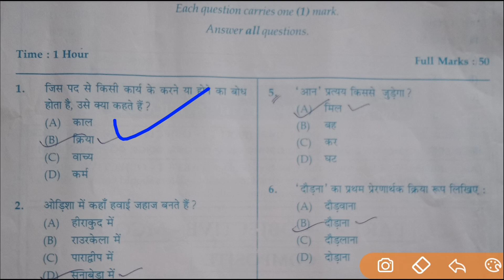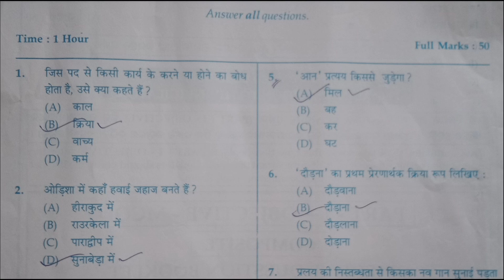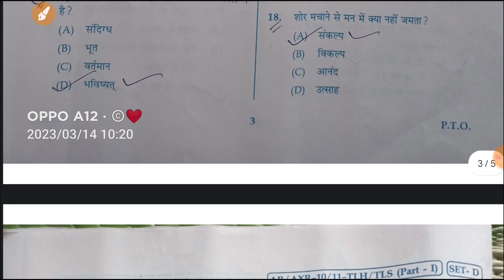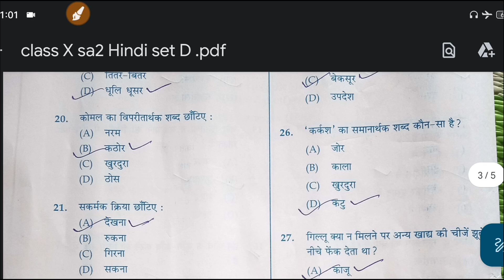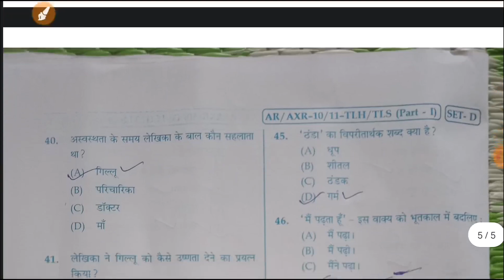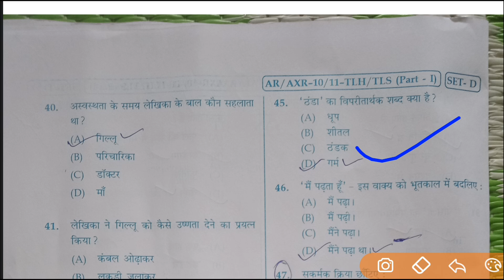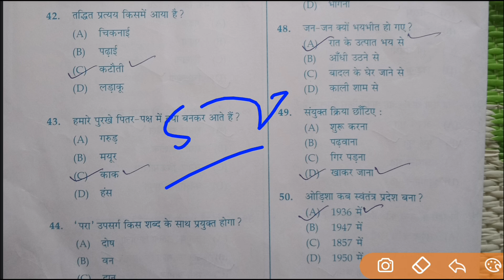10th Class Hindi Answer Key 2023 //10th Class Hindi SA2 Question Answer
10th class Hindi question answer
class 10 sa2 answer key
class 10 Hindi question answer
class 10 Hindi sa2 exam